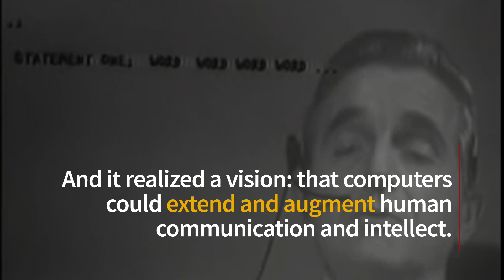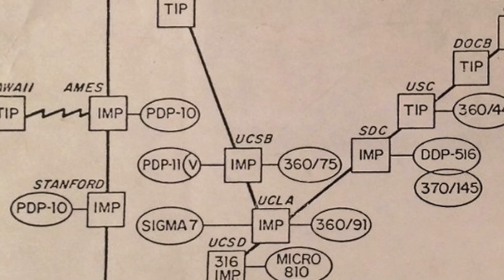The Mother of All Demos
On Dec. 9, 1968, Doug Engelbart of the Stanford Research Institute (now SRI International) performed the “Mother of All Demos” — the world debut of personal and interactive computing. It was the realization of a vision he’d developed as a graduate student in electrical engineering: that we’d one day be able to “fly” through information spaces, and that the computer would become an extension of human communication capabilities and an augmentation of intellect.